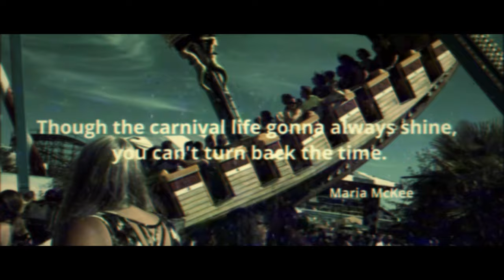Pacific National Exhibition (PNE) | Cinematic Video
The fun part of fun parks - joy. Everybody seems to be happy, excited and smiling. Everybody can't wait to go to be next in line for his/her turn to ride that ferris wheel, viking ride or hit a glass of bottle wine to get a stuff toy. And of course, it's always fun to be with your loved ones and take a moment to take a photo for a memento. And when you look back at those moments, you feel those nostalgic warmth that will keep you smiling.